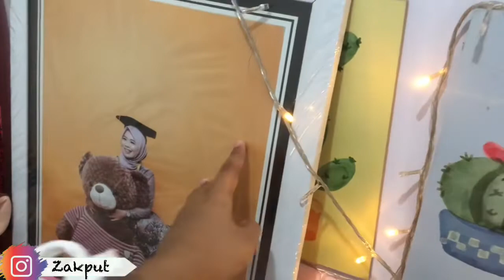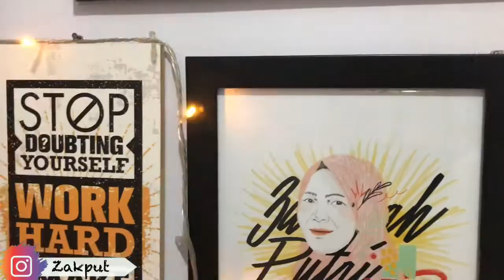Kamar Kos Estetik [Kamar berantakan jadi rapi polll] ROOM MAKE OVER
Hi,
Kali ini aku mendekor ulang atau memberishkan ulang kamar kosku, yah supaya terlihat rapi dan enak dipandang aja sih. Tema warna yang aku pakai dalam dekorasiku kali ini yaitu warnah hitam putih dan abu-abu. Jadi aku gak bosen-bosennya mendekor kamar kosku meskipun perubahannya gak banyak sih hehe. Buat temen-temen yang ingin membeli atau kembaran barang dengan aku, silahkan cek di video aku sebelumnya karena semua barang yang aku gunakan dalam video ini sudah aku unboxing di video aku sebelumnya. silahkan Klik link dibawah ini jilka kalian ingin menonton video-video aku sebelumnya, baik videp unboxing maupun videp dekorasi kamar kos.